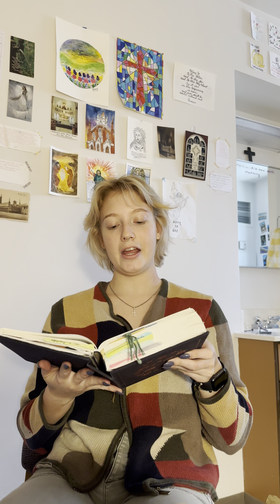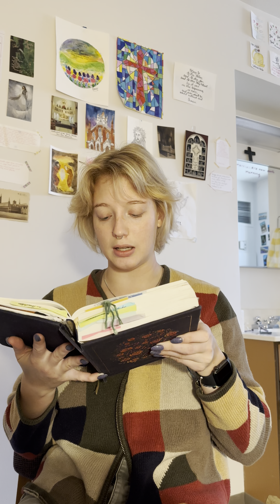Lent Devo Day 1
Today Anna Venega is sharing about John 12:1-12 about Jesus arriving in Bethany!